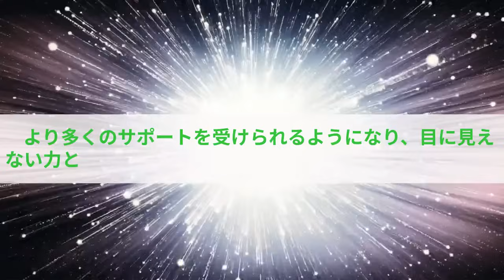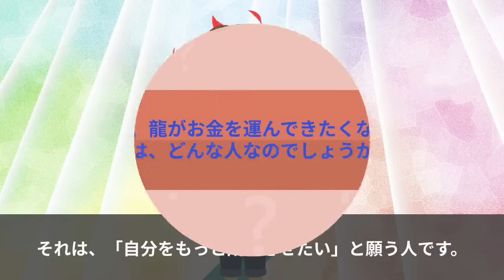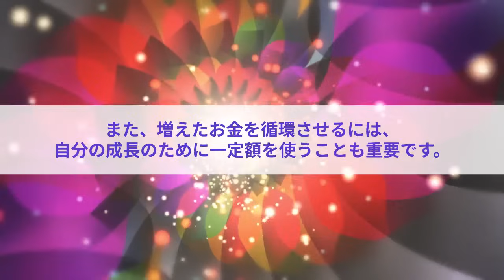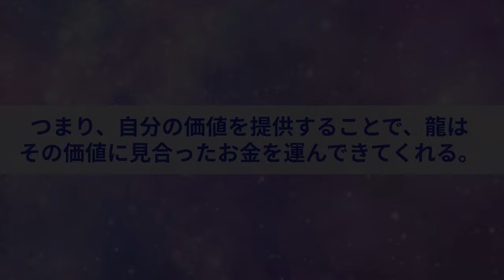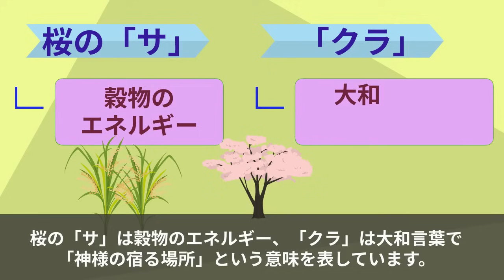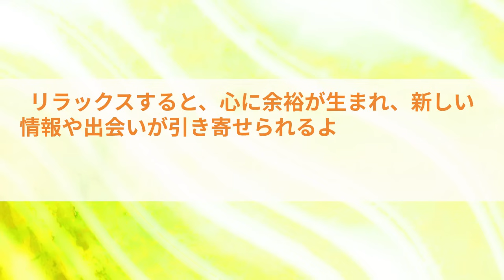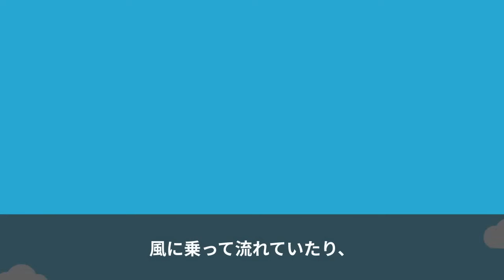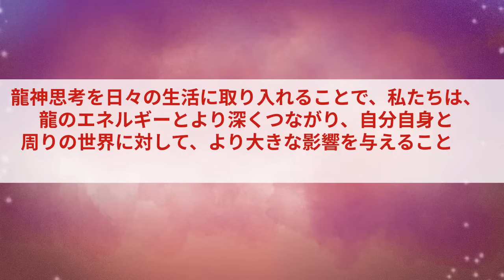【龍神パワーで運気爆上げ！】「お金」と「幸運」がザクザク舞い込む秘密とは？（大杉日香理さんの本を徹底解説！）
✨今回、ご紹介した本✨
『龍の後押しでお金と幸運を受け取る』

タイトル：龍の後押しでお金と幸運を受け取る
著者　　：大杉日香理
出版社　：三笠書房

✅Amazon 本棚

✨今回の動画について✨

▼動画もくじ
00:00　オープニング＋概要
03:45　①龍がお金を預けたくなる人とは？
09:52　②龍が訪れたくなる空間を作ろう！
14:08　③龍のエネルギーを取り入れる方法
21:39　コトゾラの感じたこと

今回は「龍の運気に乗って、お金と幸運をたっぷり受け取っちゃう方法」をご紹介します。
お金の不安が消え、幸運が次々と舞い込んでくる...龍に味方されれば、そんな素敵な未来が、実は誰でも手に届くんです！
「龍の助けをもらえるのは、特別な人だけ」
もし、あなたがそう思っているのだとしたら、それは勘違いです。というのも、龍は地球上のすべての人に運気に乗ってほしいと願っているから。そう、あなたも私も、誰もが龍のパワーを受け取れる資格があるんです！
今回の動画では、龍のパワーを引き寄せる、とっておきの秘訣をお伝えします。ちょっとした意識の変化と、簡単な日々の習慣で、あなたの毎日は驚くほど変わり始めるんです。
「本当に私にも味方してくれるの？」
と思った方も安心してください。
龍は私たちを助けるために常に寄り添ってくれる「親友」のような存在。優しくて頼りがいのあるとても心強い味方なんです。
「龍の手助けが欲しい」そう思った瞬間から、龍はあなたを応援しはじめています。
ただし、龍のサポートを受けるには、人間側にも準備が必要です。準備が整っていないと、残念ながら龍は働きかけをやめてしまうのです。
龍の運の流れに乗ると、自然と運が良くなります。さらに、日常の中で龍の存在を感じられるようになれば、より多くのサポートを受けられるようになり、目に見えない力と共に生きていることが実感できるようになります。

✨コトゾラチャンネルについて✨
『スピリチュアル』をテーマとしてさまざまな本を紹介しながら、
皆さんが今日から実践できて、わくわく・ハッピーになれるような情報をお届けします。
素敵な人生や理想の未来を手にするお役に立てれば幸いです(^^)

✨出版関係者の皆様へ✨
当チャンネルでは人生を楽しく豊かにしていくためのサポートを目指しています。
書籍から得た情報を元に原著作物の複製とならないよう構成し、最大限、書籍の素敵なポイントや魅力を発信するよう心がけております。
しかしながら、万が一行き届かない点があり、動画の取り下げなどご希望される著作権者の方は、お手数お掛けしまして恐れ入りますが、下記の連絡先までご連絡いただけますと幸いです。

✅各種SNS　DMにてご連絡ください。

　ご連絡をいただいてもお返しすることができませんので、あらかじめご了承ください。

引き続き、著者の方々、出版・報道に携わる方々への感謝と敬意を込めてチャンネルを運営していきます。
今後ともよろしくお願い申し上げます。